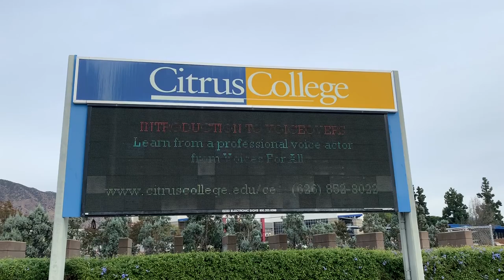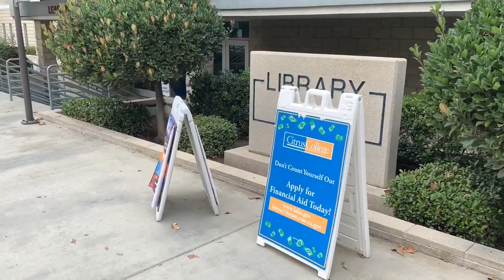- Citrus College, Glendora, CA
community college, 2 year college, campus tour, virtual tour,